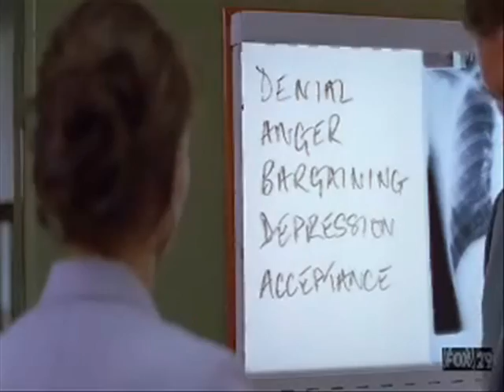HC Shades of Grey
A House/Cameron music video. The song is Shades of Grey by Waking Ashland.